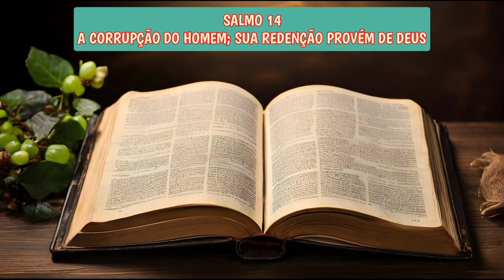SALMO 14 - ACORRUPÇÃO DO HOMEM; SUA REDENÇÃO PROVÉM DE DEUS